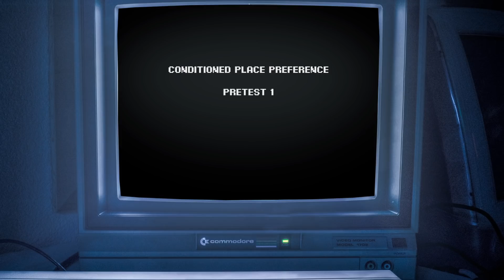Dance your PhD 2017 - Purple Brain: Optically disrupting the rewarding properties of nicotine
Hey I am Romain Durand-de Cuttoli, a PhD Student in Faure and Mourot's lab at Université Pierre et Marie Curie in Paris, France.

In this experimental dance video I (try to) present my PhD project focusing on the implementation of a novel strategy to control a receptor for nicotine directly into the brain. The idea is to slightly modify the receptor to anchor a chemical photoswitch. The purple light will then block the binding of the nicotine on the receptor and the green light will allow its functionality to be restored.

Our results indicate that we are able to block the response of dopamine neurons to nicotine and the reinforcement to nicotine under the purple light in vivo in mice.

I would like to warmly thank everybody that took part in the making of this video (basically every person of the lab) and espacially Malou Dongelmans and Jamie Coote for their implication, artistic vision, shooting skills and video editing.

Romain, Super PG!